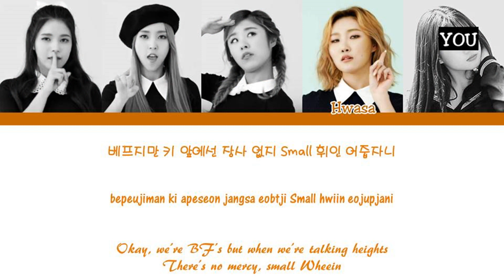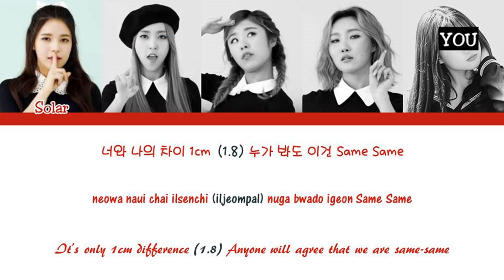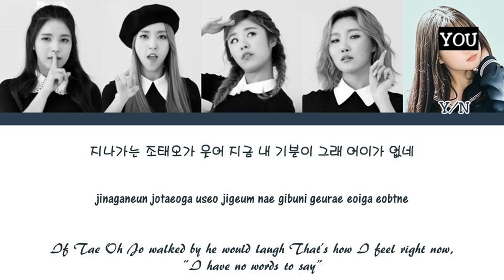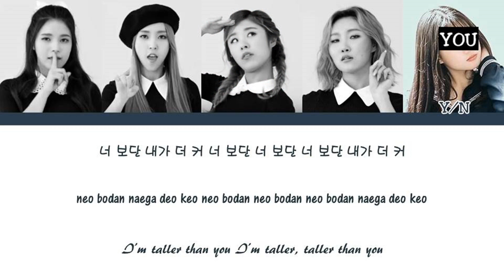MAMAMOO (5 Members) – Taller Than You (1cm의 자존심) - Color Coded Han/Rom/Eng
Color Coded by ColorCoded KPOP and YOU
Do not forget to put the video in HD

Artist: MAMAMOO
Song: Taller Than You (1cm의 자존심)
[Single] 1cm의 자존심
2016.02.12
Members: Solar, Moonbyul, Wheein, Hwasa
My bias: Moonbyul

All the letter information on the official page: colorcodedlyrics.com

Korean: music.naver
Rom: m01x3
Eng: @realladymoo
info: music.naver